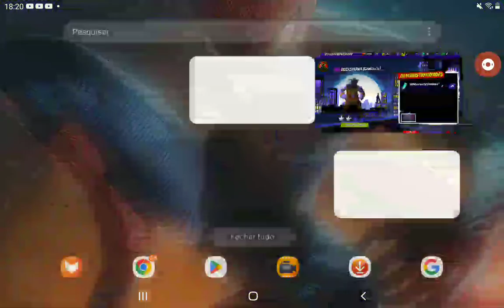a vingança Léo ep 1 / tatarujas nijas lendas